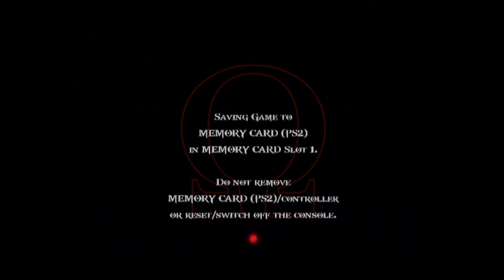God of War II Gameplay (PS2)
Game: God of War
NA Release Date: March 13, 2007
Platforms: PS2
Developer: Santa Monica Studio
Publisher: Sony